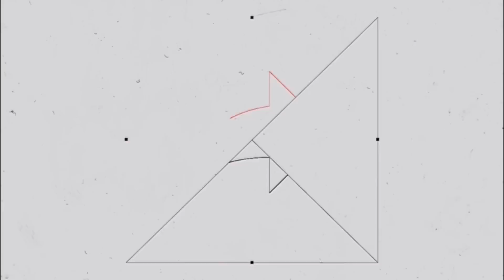SÃO PAULO E CORINTHIANS DUAS POTÊNCIAS COM PENSAMENTOS IGUAIS- SPFC DIMINUIU A DÍVIDA- RENOVOU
Tem vídeo todo dia e react dos principais jogos do Brasil!!

Acompanhe o LOKO também pelo:

●Kwai ▪︎lokosaopaulino
●Twitter ▪︎lokosaopaulino